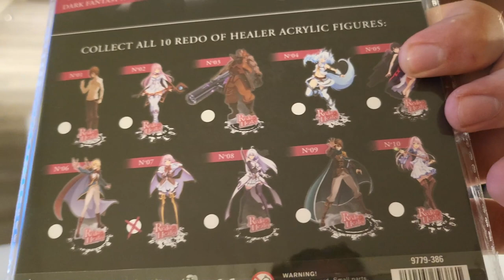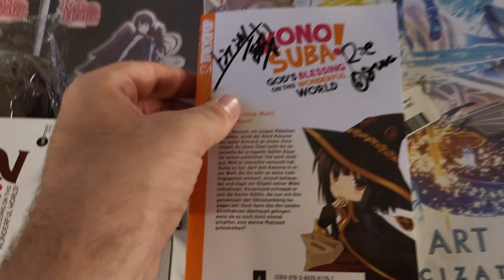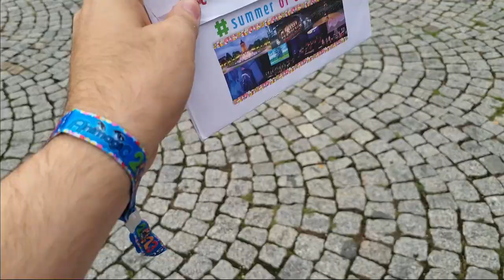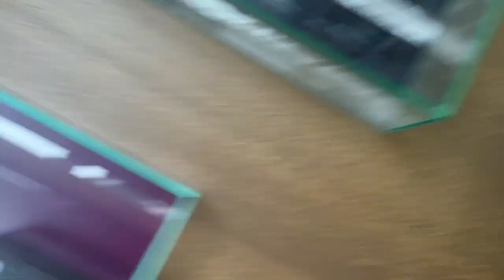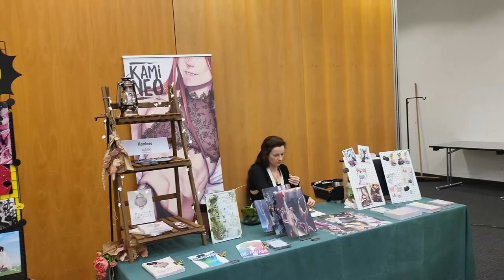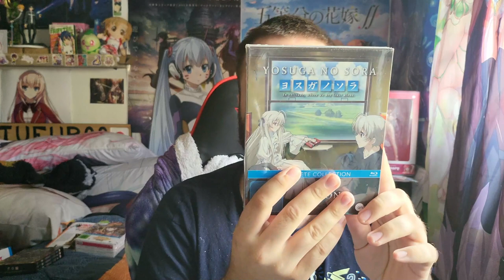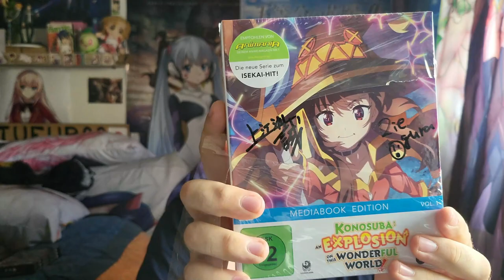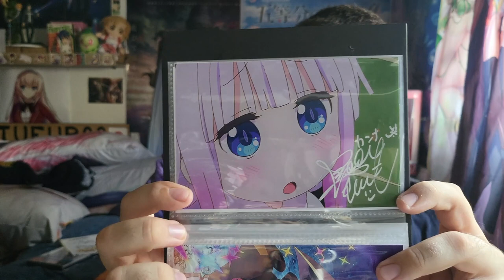ANIMAGIC 2023 - {06/08/23} - LES LARMES DE LA VICTOIRE ! 😭🏆 [FR]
Voici la deuxième et dernière partie de mon Week-end à la plus grande et la plus connue convention d'Allemagne et donc à l'AnimagiC ! :D

Et dans cette vidéo je vais enfin vous montrez tout mes achats et mes autographes tout simplement INCROYABLE !

Et nous allons aussi vivre un dimanche et donc une dernière journée à la convention qui va être pleine d'émotions...!

Bon visionnage !
Harmit